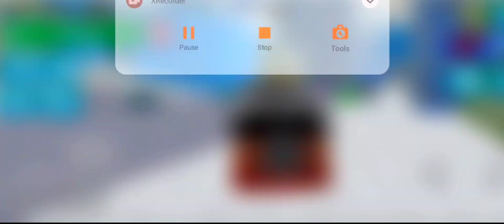Real Fire Truck Driving Simulator 2023- New Fire Fighting Fireman's Daily- Android IOS GamePlays EP6